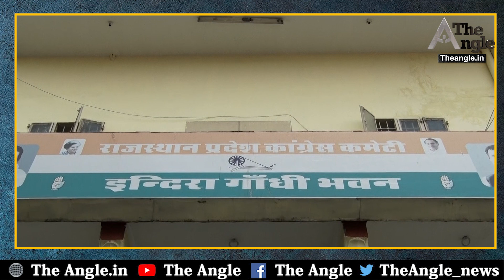अशोक गहलोत के साथ चट्टान की तरह खड़े हुए निर्दलीय विधायक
अशोक गहलोत जिन्दाबाद के नारे और समर्थकों की ये भीड ये बताने के लिए काफी है कि सीएम अशोक गहलोत फिर से प्रदेश की सियासत में अपनी बादशाहत साबित करने में सफल हुए हैं। इससे मुख्यमंत्री गहलोत के समर्थक विधायकों में भी खासा उत्साह देखने को मिल रहा है। खास बात यह है कि ये बात सिर्फ कांग्रेस विधायकों की ही नहीं है, बल्कि मुख्यमंत्री गहलोत की सूझबूझ की निर्दलीय विधायक भी जमकर सराहना कर रहे हैं। ऐसे ही एक निर्दलीय विधायक गंगापुर सिटी का प्रतिनिधित्व करने वाले रामकेश मीणा भी हैं। मुख्यमंत्री अशोक गहलोत ने हाल ही में 3 कांग्रेसी और 3 निर्दलीय विधायकों को अपना सलाहकार नियुक्त किया है। इनमें से एक रामकेश मीणा भी हैं। इसीलिए वे मुख्यमंत्री गहलोत का आभार जताने अपने समर्थकों के साथ सीएमआर पहुंचे। यहां उनके समर्थकों ने जमकर सीएम गहलोत के नाम के जयकारे लगाए।